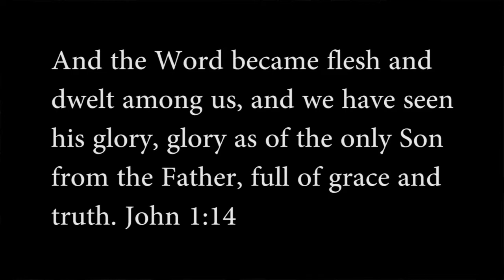Celebrate Christ this Christmas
Celebrate Christ this Christmas was produced as a radio special for Mid-South View Point hosted by Byron Tyler. The program includes an interview with Pastor Mike DeLisle of Evangel Church discussing the uniqueness and purpose of Christ birth. World-class violinist, Jonathan Chu and wife Bethany; share Christmas music.